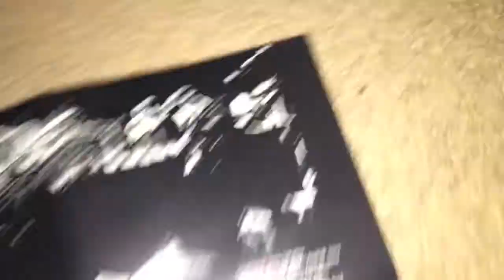Unboxing Toto - Toto IV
Toto IV is the 4th studio album by Toto released in 1982. It went on to sell 12 million copies worldwide. It spent a total of 82 weeks on the Billboard 200 chart. It contains the #1 hit "Africa" and the top 10 hits "Rosanna" and "I Won't Hold You Back." The album earned the band 6 Grammy awards, including Album of the Year. After the commercial failure of their previous 2 albums, the band was under heavy pressure from Columbia Records to deliver a hit album with their next release or be at risk of being dropped from the label. The band went back to the formula that helped them succeed on their first album, having an album that touched on many different genres of music. They also utilized many outside musicians to help give the sound a more polished, fuller feel than they had on past albums.